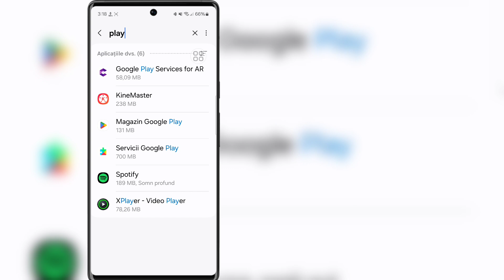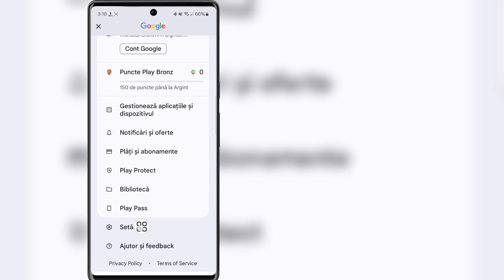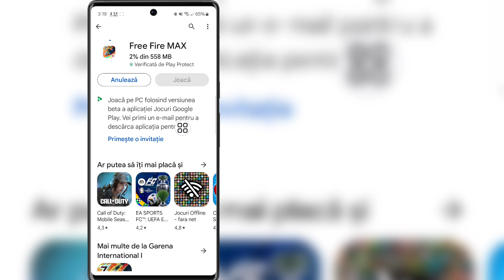Cum să remediați Nu se poate instala Free Fire MAX în Play Store Problemă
Cum să remediați Nu se poate instala Free Fire MAX în Play Store Problemă ||  Remediere Nu se poate instala aplicația Rezolvare probleme

 Bună prieteni
 În acest videoclip vă voi arăta cum să remediați Nu se poate instala Free Fire max în Play Store Problemă ||  Remediere Nu se poate instala aplicația Rezolvare probleme

 Cuvinte cheie înrudite:---

 cum se rezolvă problema nu se poate instala aplicația

 nu se poate instala free fire max în Play Store

 Nu se poate instala Free Fire Max în problema magazinului Play

 Remedierea nu poate instala Free Fire în Play Store

 nu pot instala Free Fire max 2024

 nu se poate instala problema free fire

 Nu se poate instala problema de actualizare Free Fire Max

 nu se poate instala Free Fire Max în Play Store 2024

 Remedierea nu poate instala Free Fire Max rezolvarea problemei